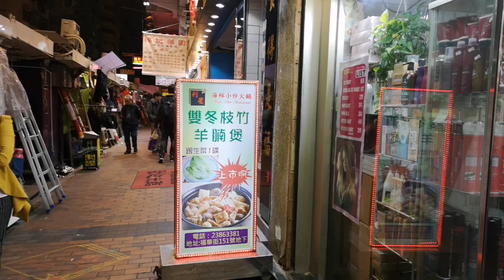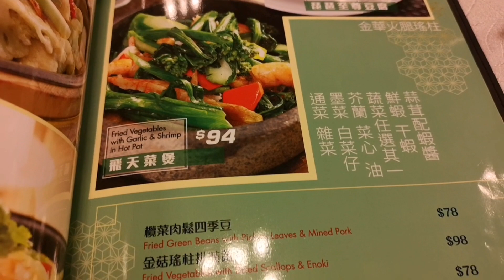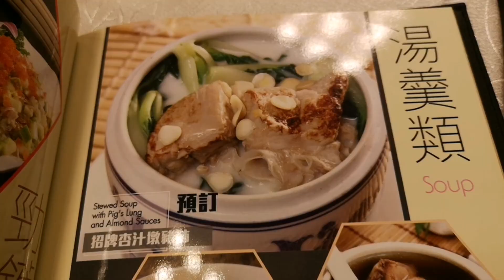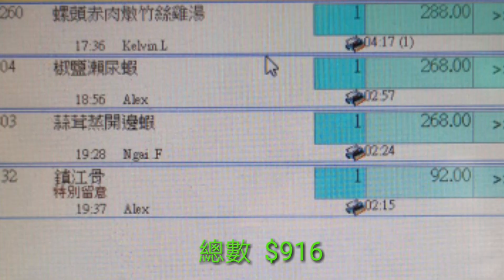{肥c9｝ 我們的生日慶祝🎂🍹 深水埗人氣小炒🍯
利星火鍋海鮮小炒
深水埗福華街 151號地下
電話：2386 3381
港鐵深水埗站 D2出口, 轉右,
步行約1分鐘

# 人氣小炒  # 利星